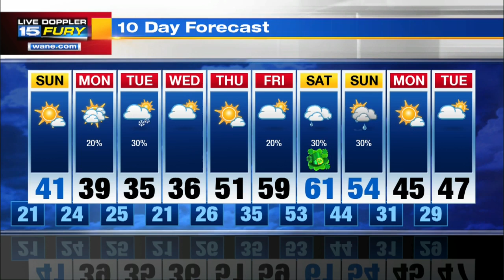Sunday Forecast Preview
Temperatures remain below average